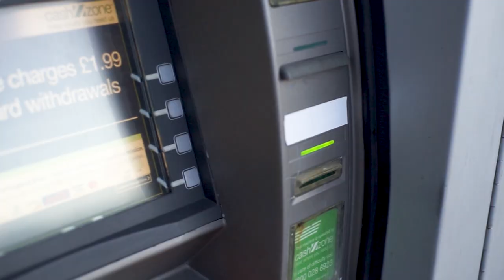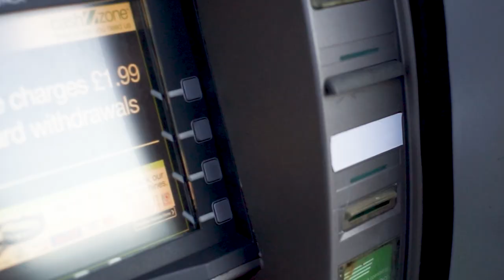The Third Sound - Not Even Jesus (Official Video)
You can stream/download the album and order the LP

With thanks to:
Broke Billy Darlington
Ice Cream Drop Sonja Evers
Egg Butty Al Grenville
Worn out Mama Vanya Du Toit
and her real life cherubs Finlay and Francis Du Toit - Howie
The Impromptu Hastings Ravers
Toloposungo
And all the other beautiful souls who unwittingly ended up getting caught in my gaze